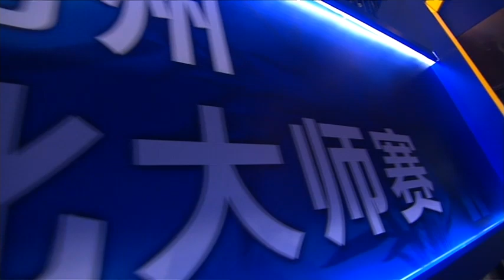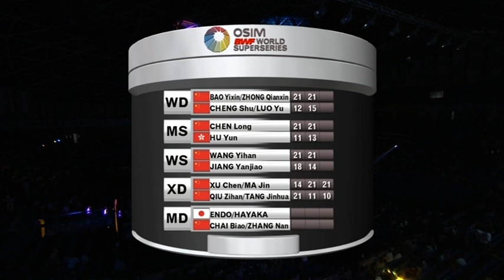F - XD - Xu C./Ma J. vs Qiu Z./Tang J. - 2012 China Masters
Event: 2012 Li-Ning China Masters - Finals
Date: 11 September 2012 to 16 September 2012
Venue: Olympic Sports Center Xincheng Gymnasium, Changzhou
Players: Xu Chen / Ma Jin (CHN) vs Qiu Zihan / Tang Jinhua (CHN)
Category: Mixed Doubles Welcome to BadmintonWorld.TV, the official Badminton World Federation channel bringing you live, catch-up and delayed streaming of the major events on our calendar such as the MetLife BWF World Superseries and the BWF World Championships. You will also find official highlights, badminton news and features.